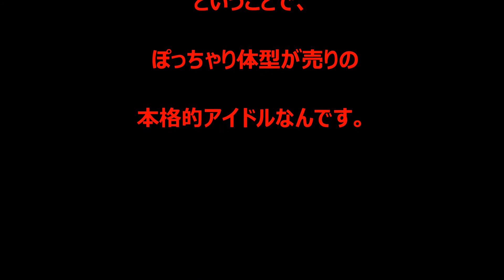【デブドル】ポッチャ 有田チルドレンで【驚愕の体重発表！】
８月25日有田チルドレンで○○過ぎるアイドルに出演したデブドル　ポッチャが、出演者をひかせた体重・・・

耳が不自由になってしまった彼女。手話を学んで永遠の愛を誓う【感動する話】
【マホト × はじめ】 俺達で街を作ろう (前編) : マイクラPE Part 2 : Google Play Game Fest
【東北楽天ゴールデンイーグルス編】「実況パワフルプロ野球2016」対決動画
[Eng] MAYBELLINE: One Brand First Impression Review☆メイベリンのフルメイクアイテムをレビュー!!
店長がラブライブの西木野真姫フィギュアを日本一安くするまでガチ交渉w